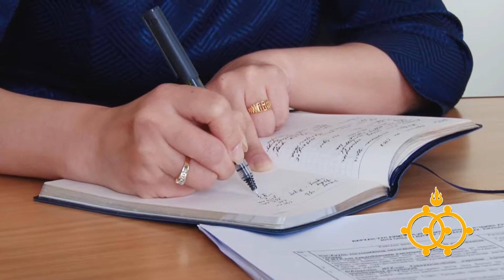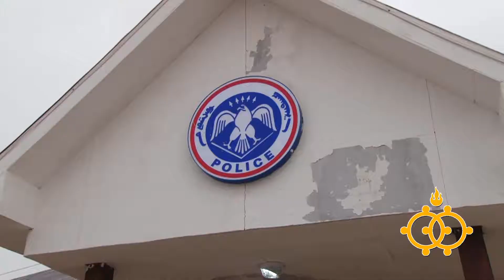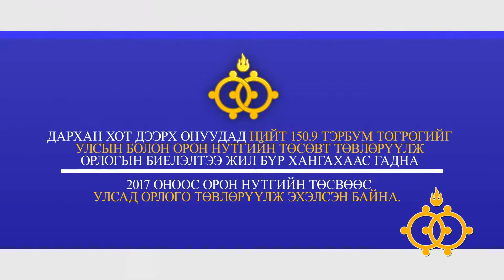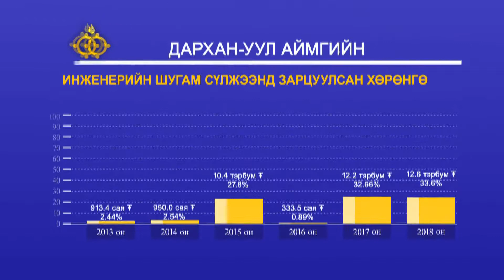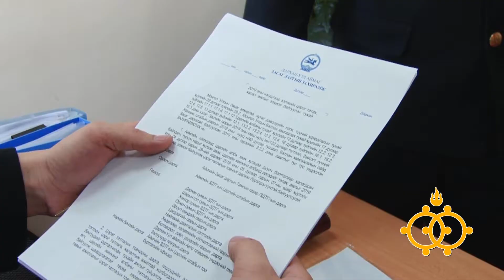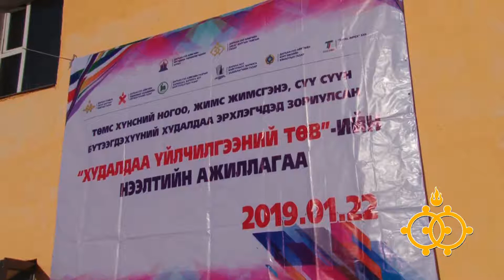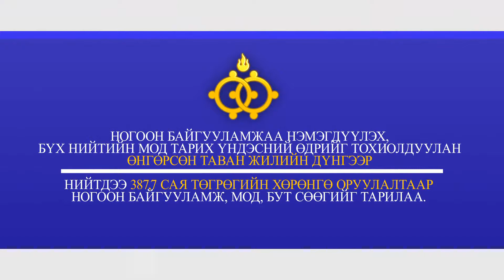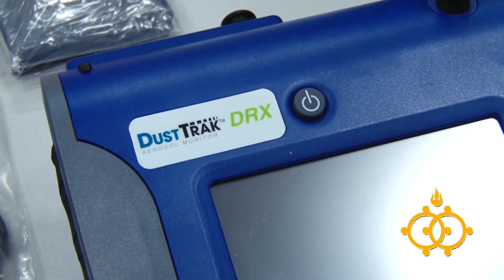Дархан-Уул аймгийн Засаг даргын 2017-2020 оны үйл ажиллагааны хөтөлбөрийн хэрэгжилт